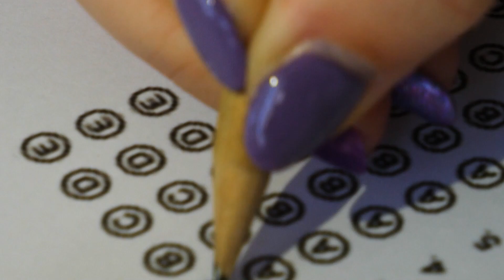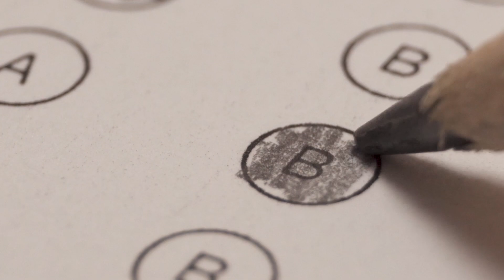TRF1 na TVJ - Concurso Antaq Amapá - 09/08/2023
Ministério público federal obtém decisão que obriga união a realizar concurso público para reativação de posto da Antaq no Amapá.